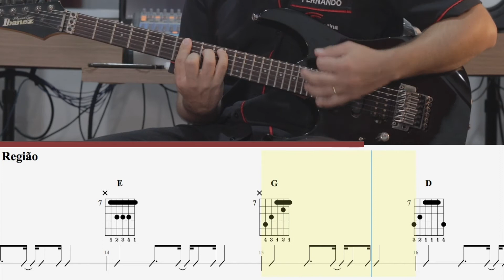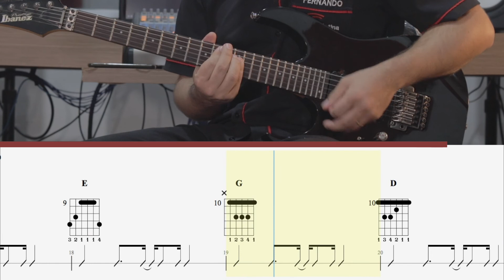Harmonia 26 - Progressão 6 - O Sol